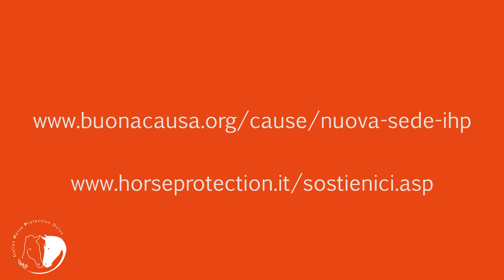IHP cambia sede! Ecco come aiutarci a traslocare...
Una splendida notizia per i cavalli: Italian Horse Protection si trasferirà in una nuova sede, grande e funzionale, che permetterà di ampliare le iniziative dell’associazione a tutela del benessere dei cavalli. Resta da superare lo scoglio maggiore: predisporre le strutture e i recinti dei grandi pascoli e trasportare i 66 equidi ospiti del Centro di recupero, un’impresa non da poco per la quale IHP lancia una campagna di raccolta fondi sulla piattaforma Buonacausa.org/cause/nuova-sede-ihp